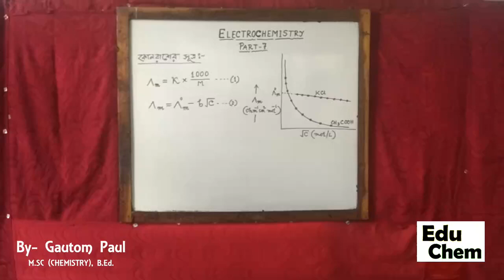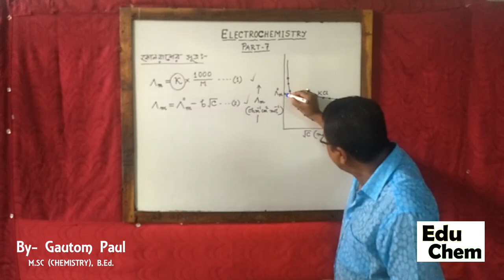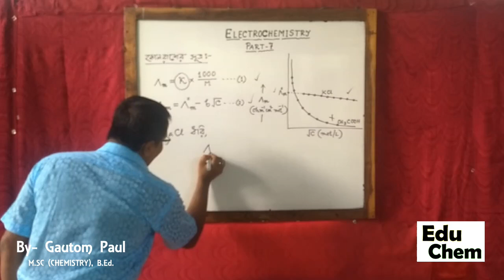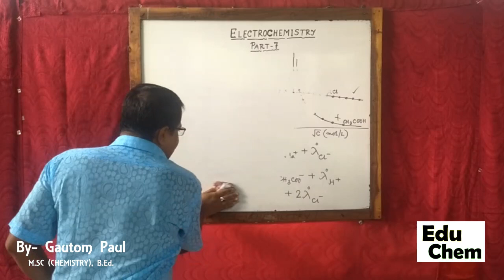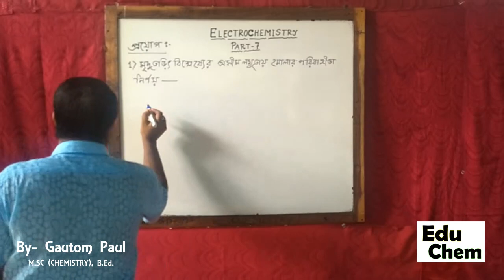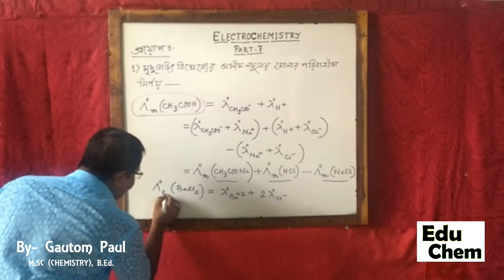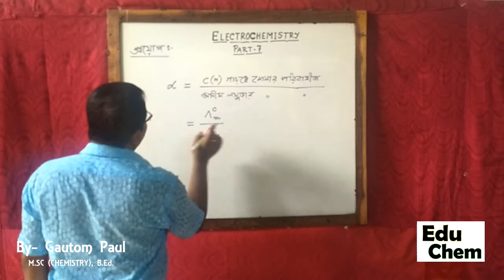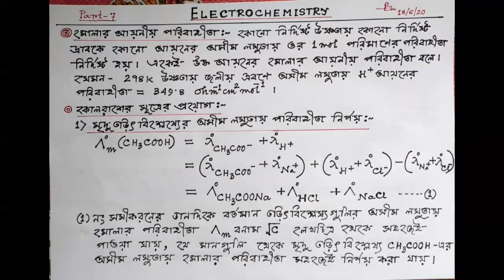ELECTRO CHEMISTRY PART- 07 (Class- 12)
Requirment of Kohlrousch's law,  Kohlrousch's law of independence migration of ions, determination of molar conductance of a weak electrolite at infinite dilution, determination of degree of dissociation by a weak electrolite & dissociation constant of weak electrolite by Kohlrousch's law.